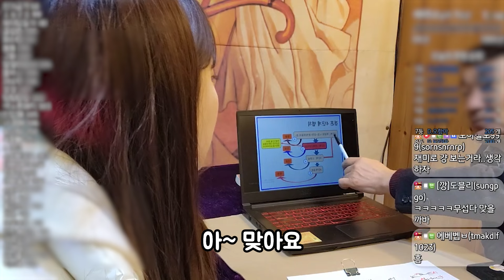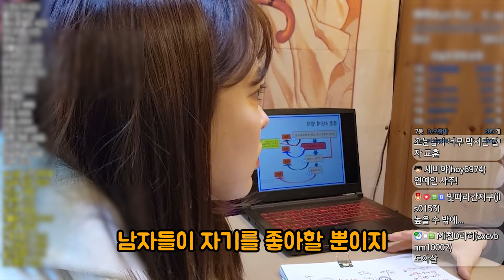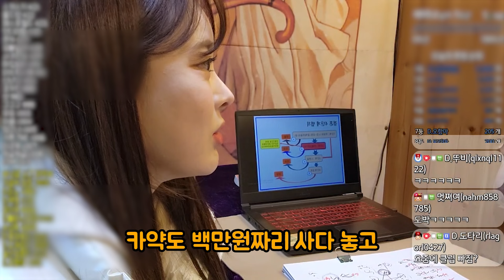도아의 3박4일 힐링여행 0원으로 부산가기 컨텐츠 2-2편 낙곱새 경험 및 사주 보기